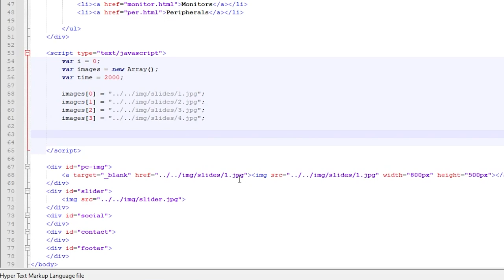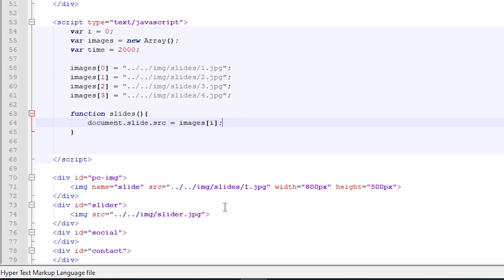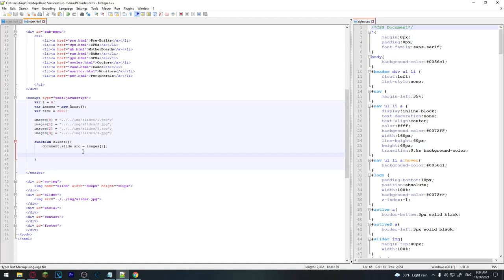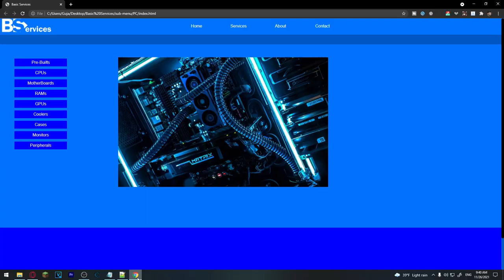სრული საიტის აწყობა #12 - JavaScript სლაიდშოუ